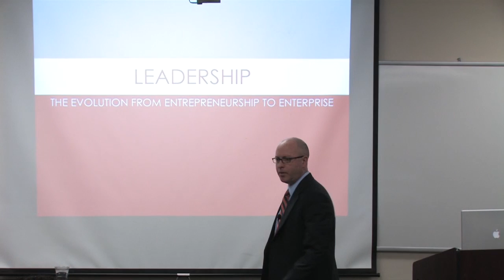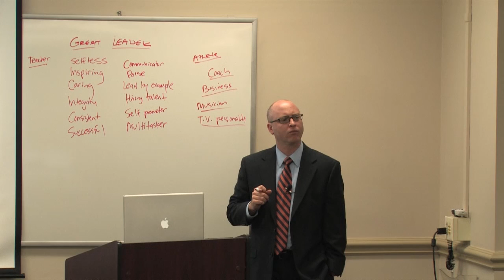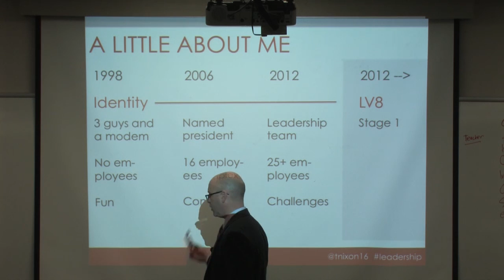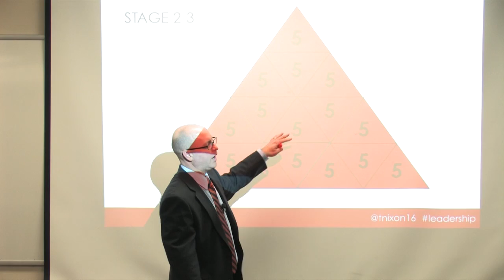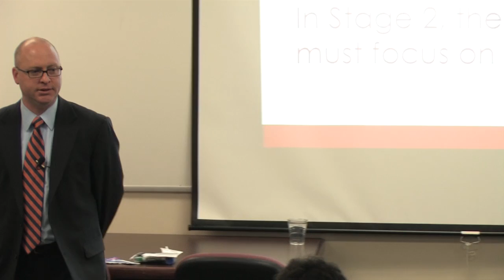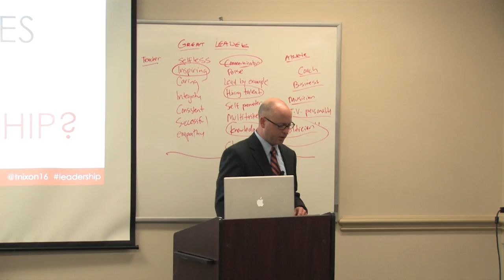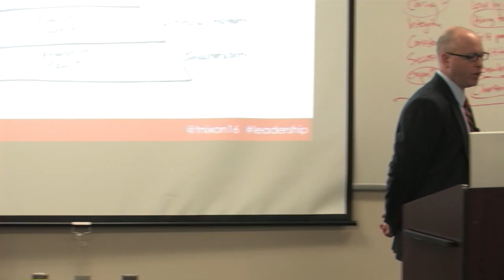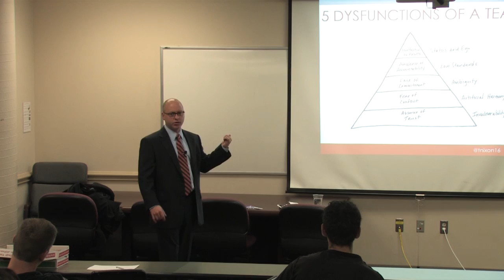Leadership Seminar Series - Entrepreneur to CEO: How Leaders Evolve